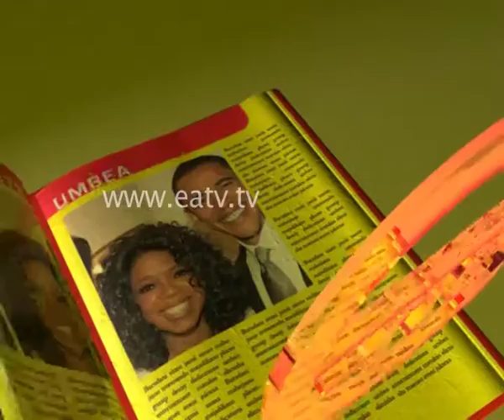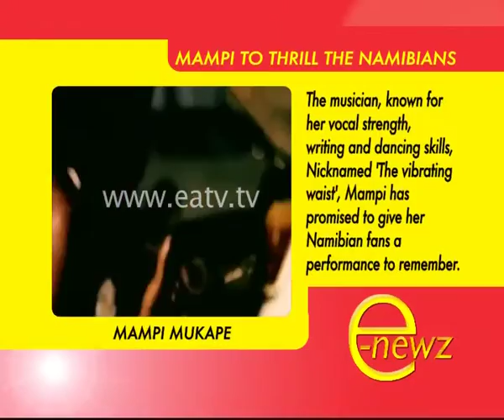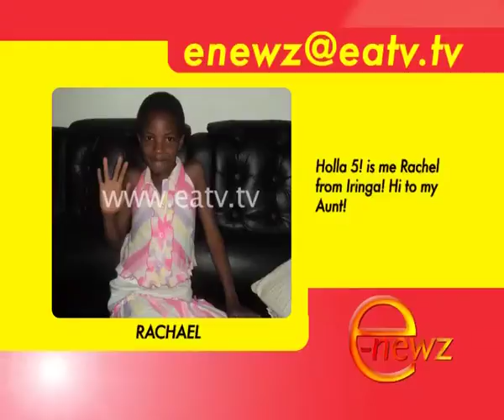E-Newz, 13 Sep 2012